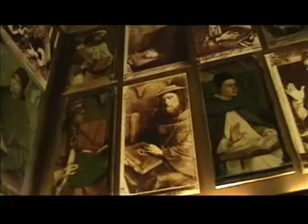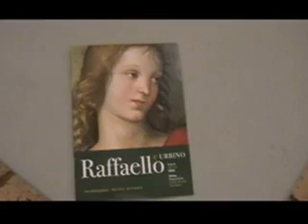Altarimini. Mostra Raffaello al Palazzo Ducale di Urbino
Fino al 12 luglio al Palazzo Ducale di Urbino,20 dipinti e 19 disegni originali di Raffaello, in mostra.
Simona Gallo ha intervistato,la Sovrintendente per il patrimonio storico, artistico, delle Marche nonchè la curatrice della mostra Lorenza Mochi Onori.